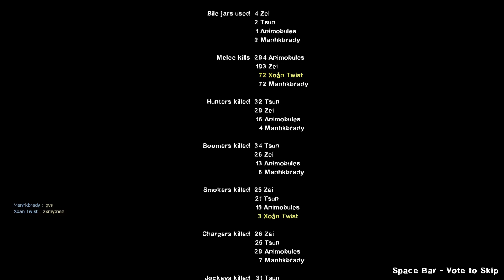L4D2 custom map: Cursed and Babbling | 5 giai đoạn của deja vu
Ví dụ tiêu biểu của "out of archive, out of mind"